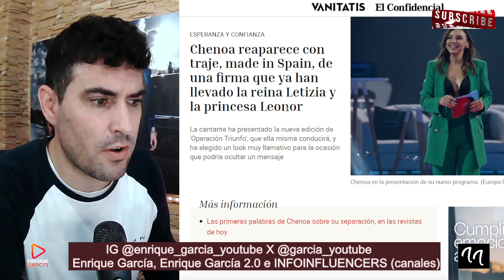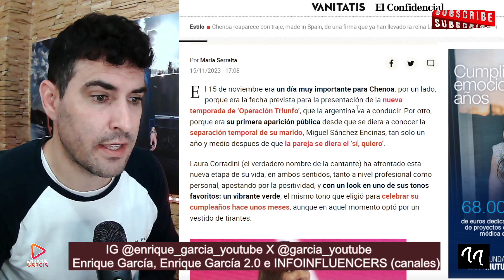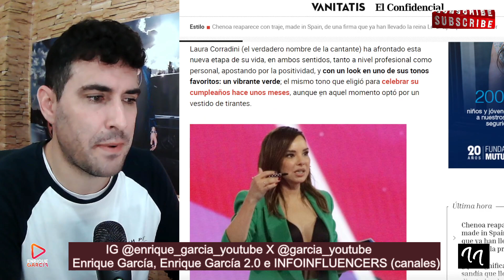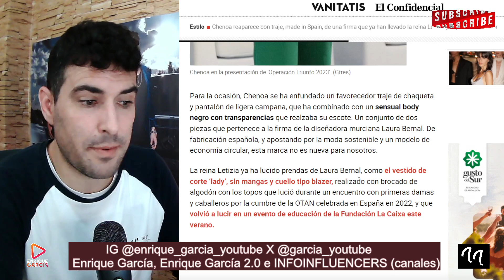BOCHORNO de la Reina Letizia y de la princesa Leonor por COPIARLE Chenoa la ´ROPA´ para OT